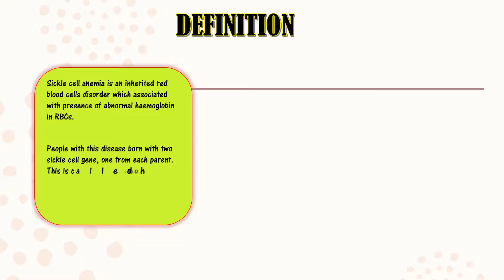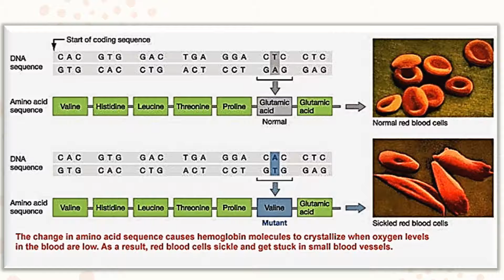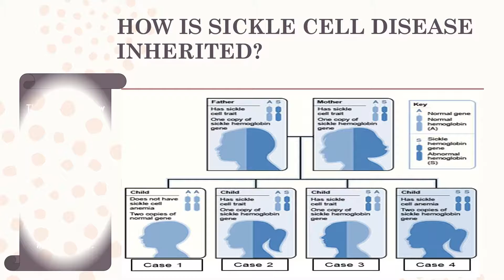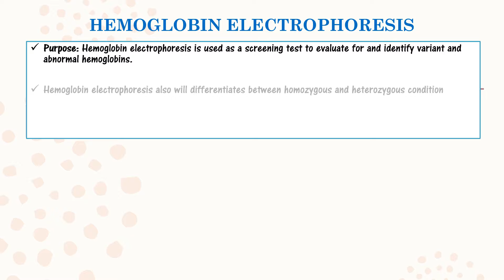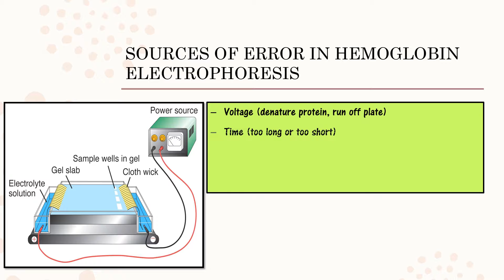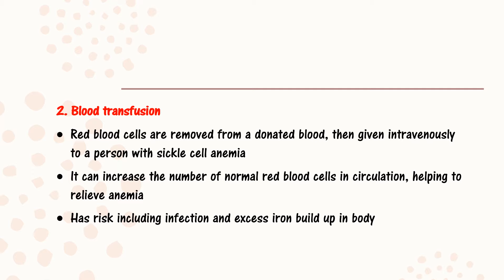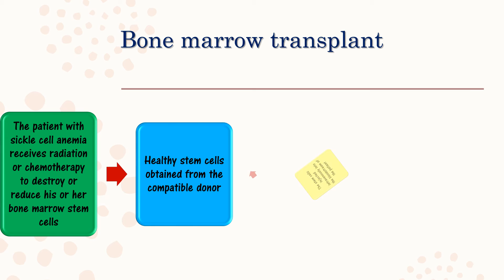SICKLE CELLS ANEMIA